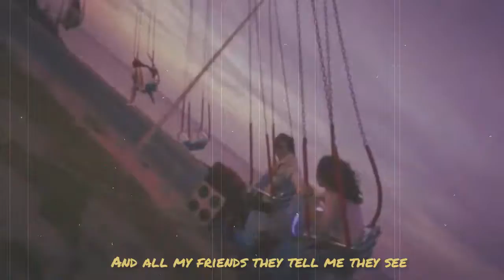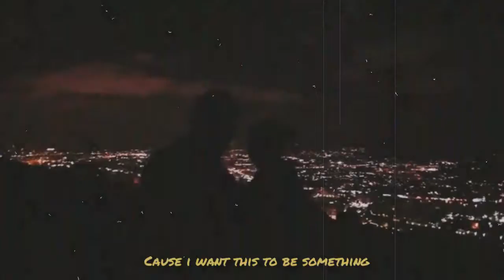Stephanie Poetri - I Love You 3000 lyric {ver. Blake richardson}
Song 》》
Stephanie poetri - I Love You 3000